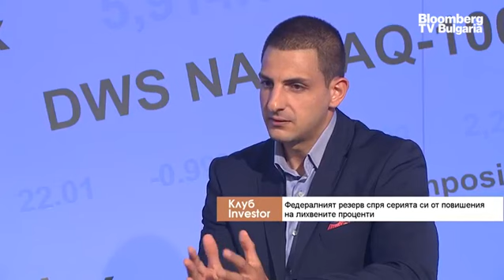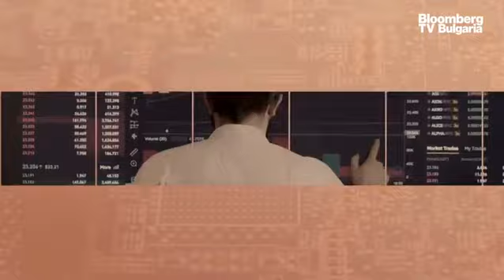Фед ще стигне до 6% до 2024 - централните банки ще си върнат загубеното доверие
Федералният резерв ще качи лихвата над 6% в края на 2023 или през първото тримесечие на 2024 година, защото таргетът от 2% не е променен. Централните банки загубиха от реномето си след 2008 година. Бяха обвинявани, че са "счупили" икономиката и сега е моментът, когато ще направят нещата "правилно" и ще възвърнат загубеното доверие. Това каза Преслав Райков, финансов анализатор, в предаването "Клуб Investor" на Bloomberg TV Bulgaria с водещ Ивайло Лаков.